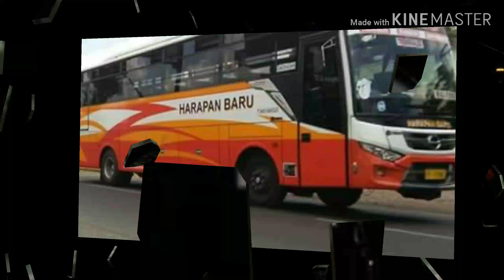Kompilasi Bus Harapan Baru Trayek Trenggalek Banyuwangi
P.O Harapan Baru
Bus Ekonomi Non AC.
Trayek Trenggalek Banyuwangi.